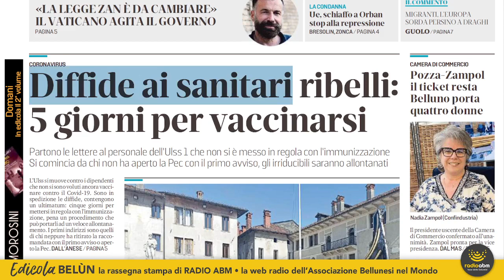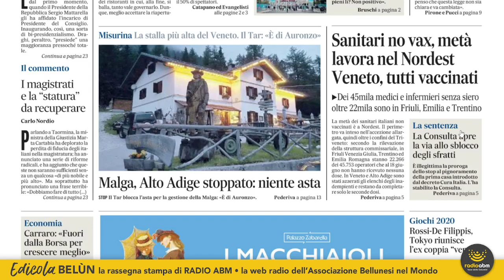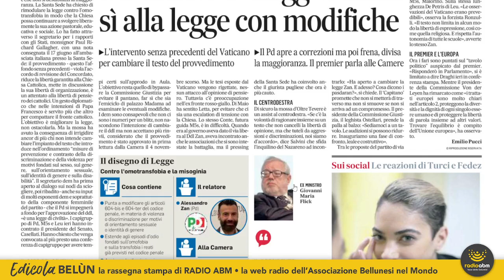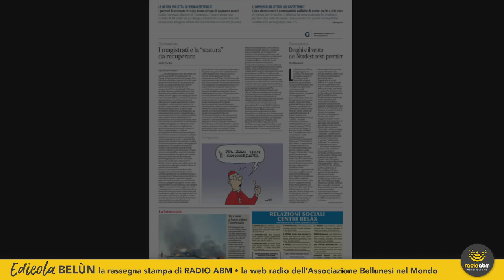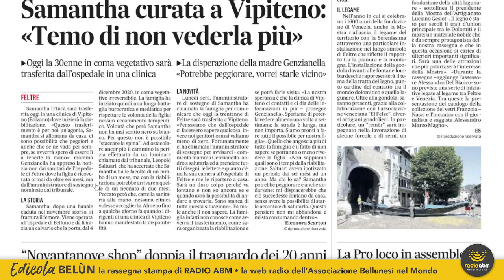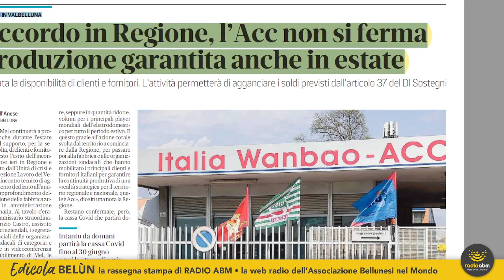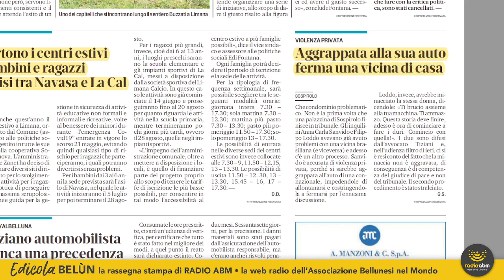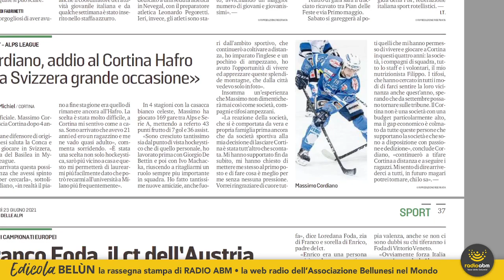Edicola Belùn di mercoledì 23 giugno 2021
La rassegna stampa di Radio ABM dedicata alla lettura delle edizioni di oggi, mercoledì 23 giugno 2021, dei quotidiani bellunesi il Corriere delle Alpi e Il Gazzettino.